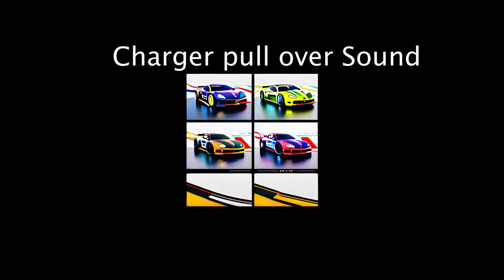charger car pullover sound